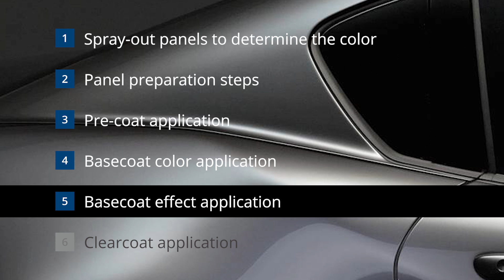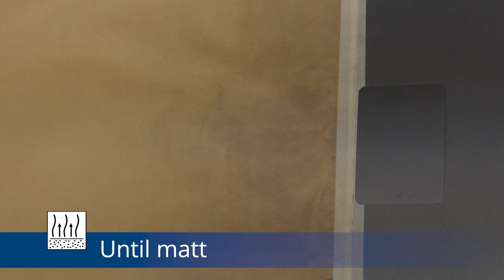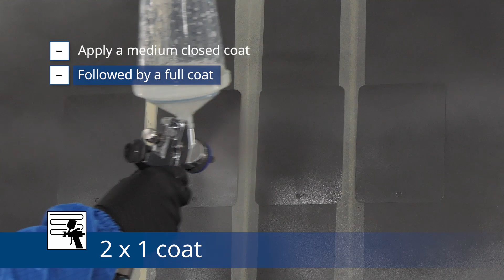Mazda 46G -Machine Grey- SIKKENS Autowave MM 2.0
Mazda 46G -Machine Grey-application process.
Video is showing the SIKKENS Autowave MM 2.0 application process steps to realize the perfect colour match.